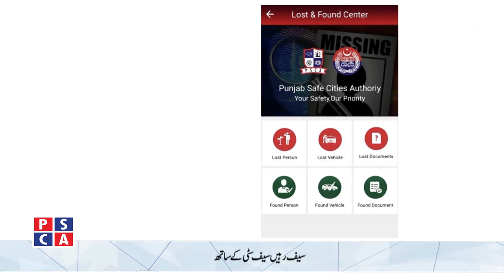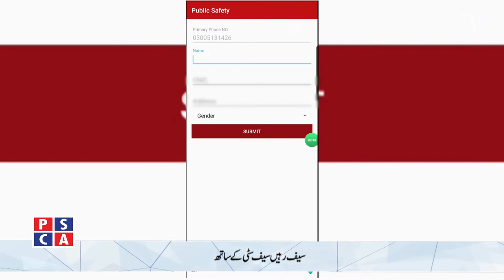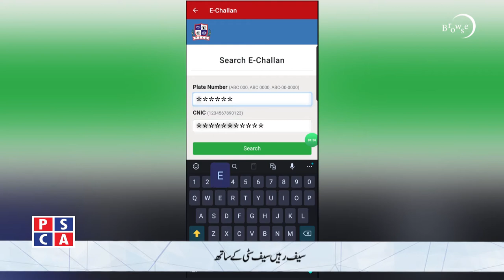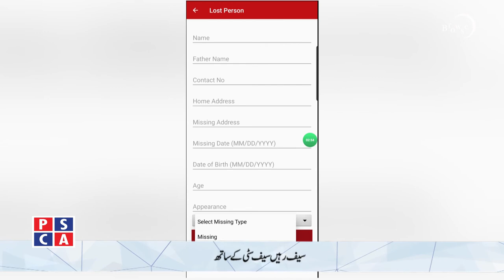How to use Public Safety App||PSCA TV||Browse EP 10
Punjab Safe Cities Authority  Public Safety App.  In emergency situation you can call Police on single click. Lost and Found features if you lost some love ones. To know the traffic flow use public safety app.
Download Public Safety App from Google Playstore.